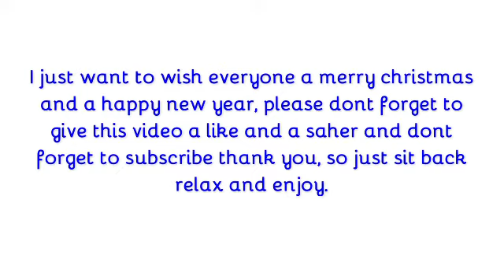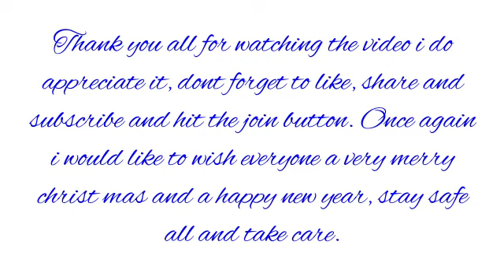xmas video 2 2/12/2020 xmas xmas2020 #2020